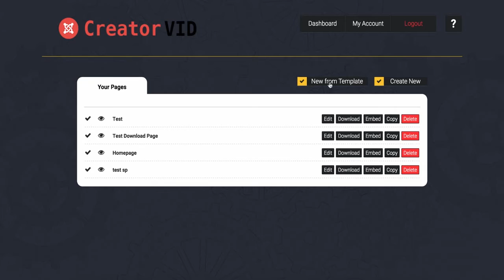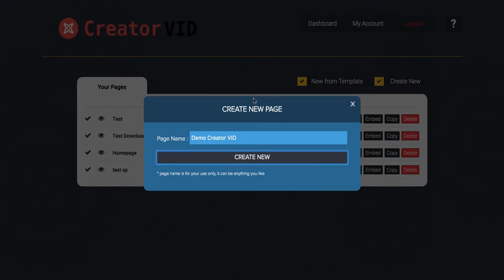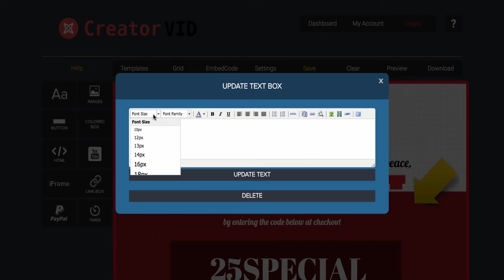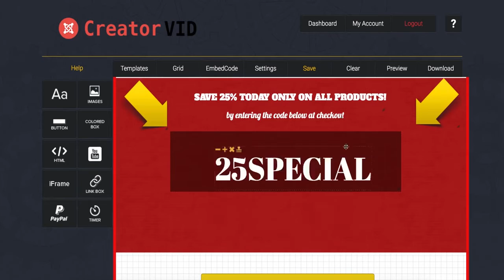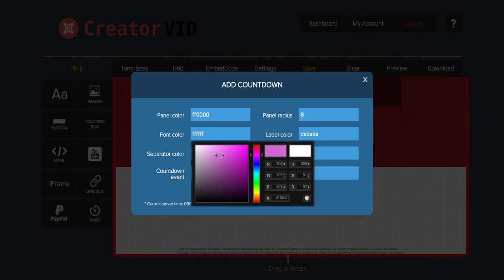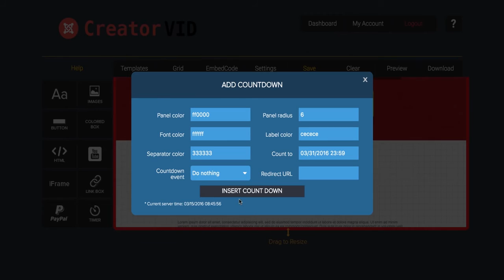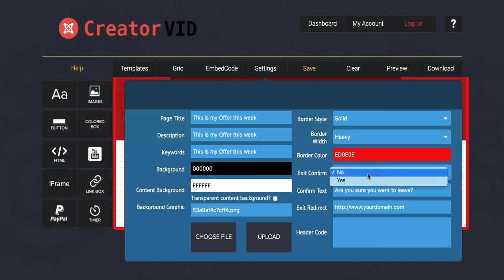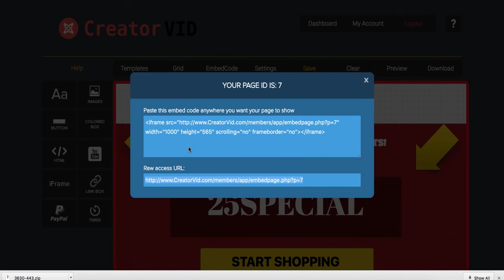Creator Vid Maulana Malik Review